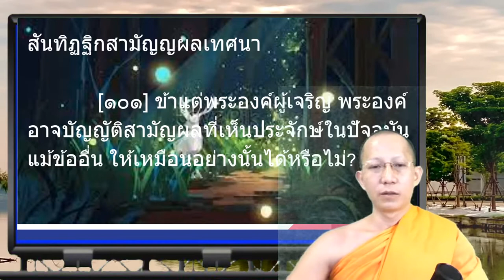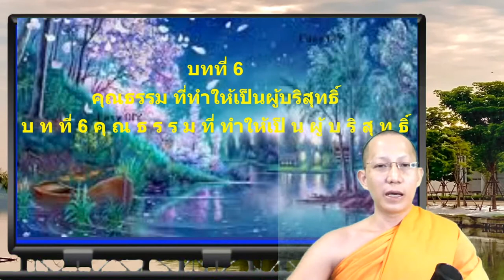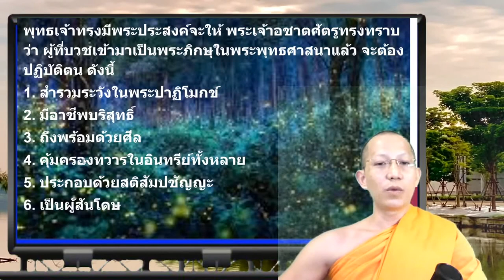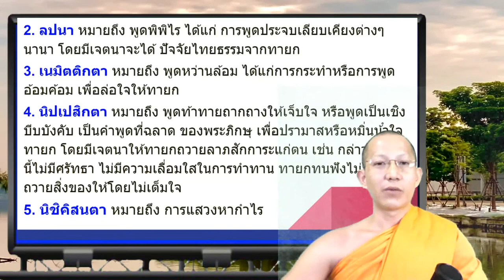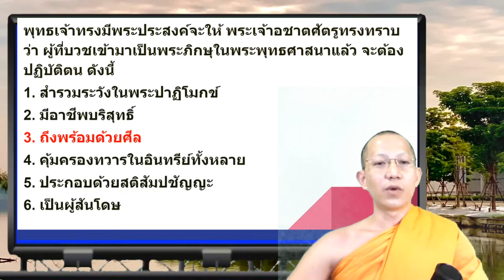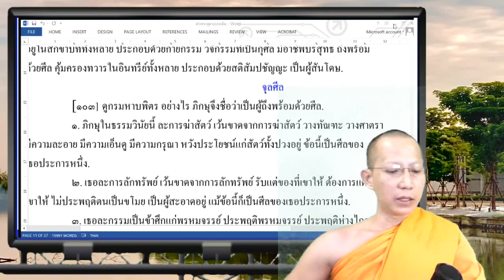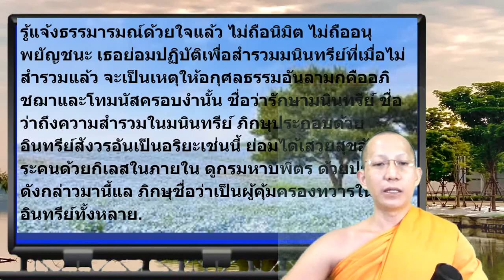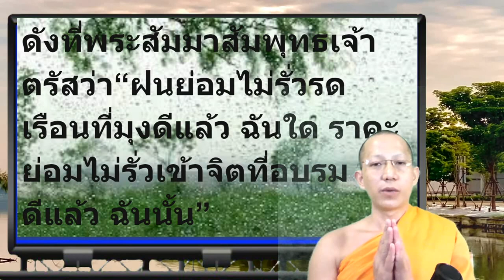25641003 ครั้งที่ 4 SB 304 ชีวิตสมณะ โดย พอจ.ต่อชัย ชยธโร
SB 304 ชีวิตสมณะ
บรรยายโดย พอจ.ต่อชัย ชยธโร